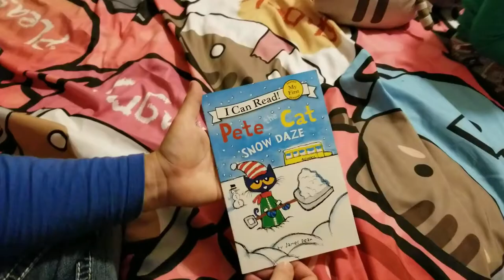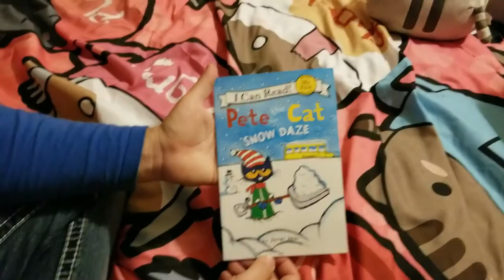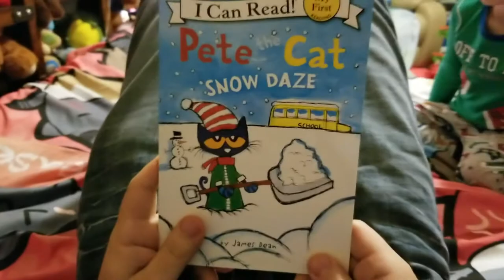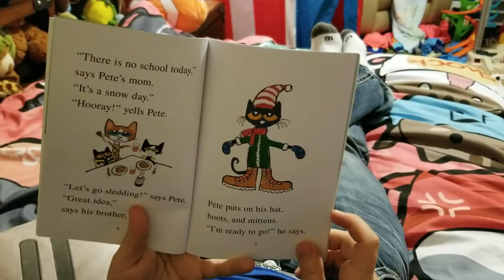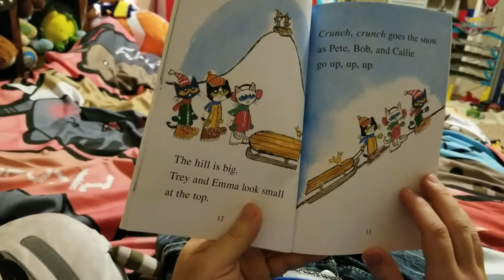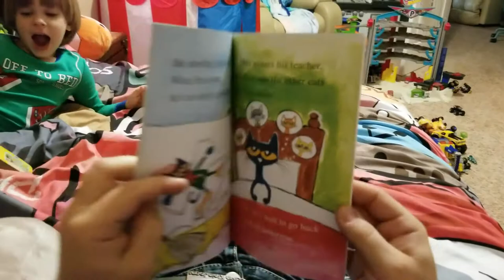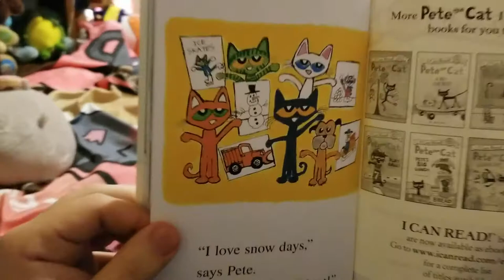Pete the Cat: Snow Daze read with Sweetie Fella Aleks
New York Times bestselling author and artist James Dean brings readers along for a fun, surprising, snowy adventure with Pete the Cat! In Pete the Cat: Snow Daze, school is canceled, and Pete cannot wait to play in the snow with all his friends. Imagine a day filled with snowball fights, hot chocolate, snowcats, and more.
But when the next day and the day after that are all snow days, Pete comes to a sudden realization—it is possible to have too many snow days.
James Dean and Kids Adventures with Sweetie Fella Aleks bring readers along for a fun, surprising, snowy adventure with Pete the Cat! In Pete the Cat: Snow Daze, school is canceled, and Pete cannot wait to play in the snow with all his friends. Imagine a day filled with snowball fights, hot chocolate, snowcats, and more. But when the next day and the day after that are all snow days, Pete comes to a sudden realization—it impossible to have too many snow days. Even our cat Eddie came to us to listen to the beautiful snow Pete the Cat story. There are also special cat guests:
Pusheen Cats: Doughnut  Pusheen cat and Pusheen Potato Chip Snackable cat!
Fantasy In Lights Callaway Gardens Christmas March of Dimes Proceeds from this video will be DONATED